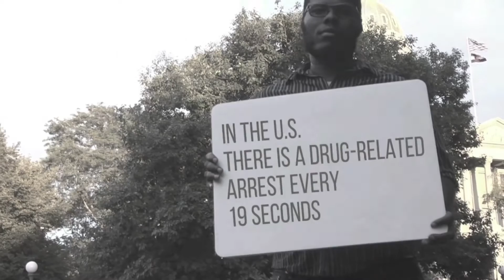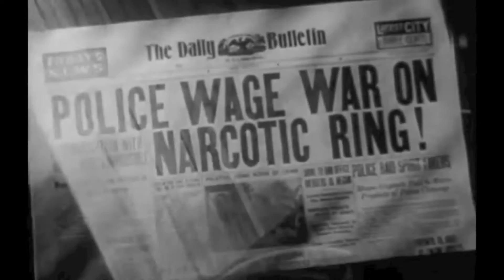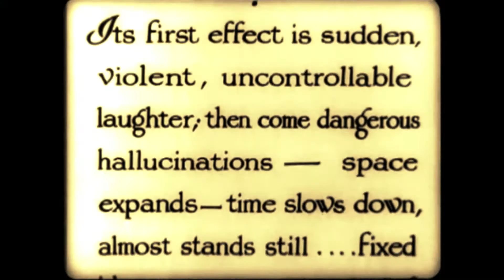The Marijuana Show - Politics of Pot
This is a clip from the first episode of themarijuana show without color correction, or credits.. but it's awesome, so watch and share the buzz please!

Mike Dunofon is running for Governor of Colorado and is pro cannabis. The first episode is about legalizing cannabis and weaves in stories from ganjapreneurs who have hemp products, or have dealt with marijuana prohibition.

Each week we want to introduce the audience to brilliant animators, indie artists, filmmakers. We chose Hoik Hoisington's "The Flower." It deals with marijuana prohibition. We discovered him on youtube.

Share your art, films, animation, stories about cannabis and we are interested in films about you talking to politicians to legalize it and you could end up on an upcoming show!

Thanks for supporting our cause to legalize it!